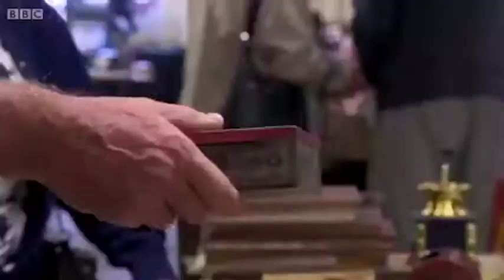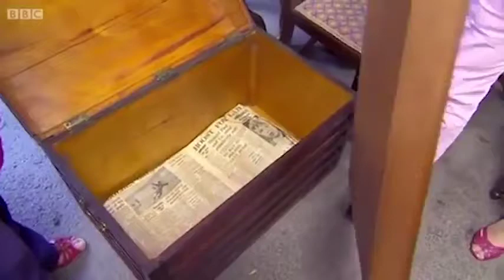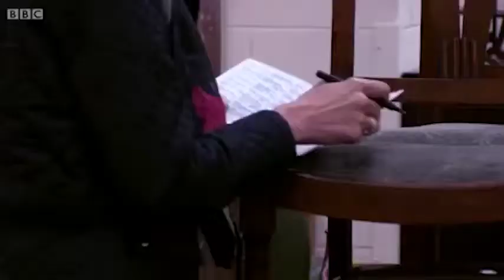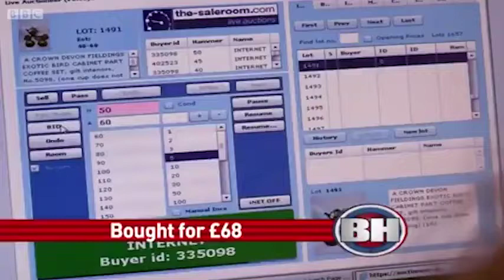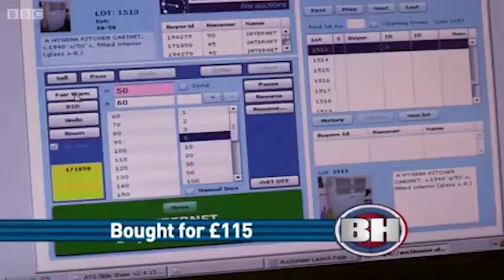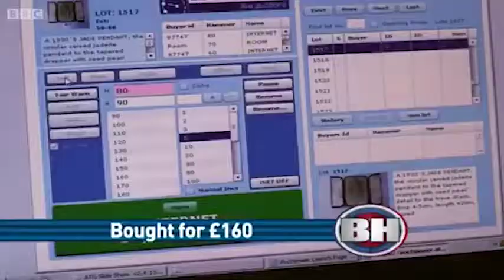Bargain Hunt Episode 23 - Sept 07 2017 [BBC]